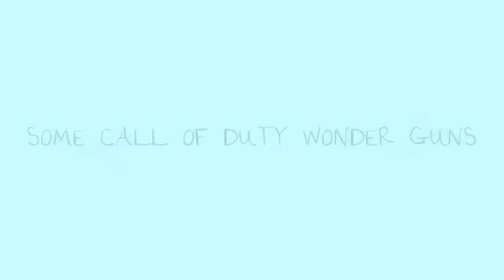ALL WONDER WEAPONS